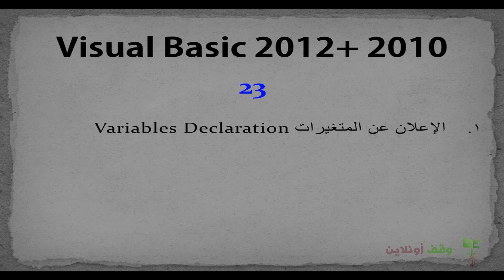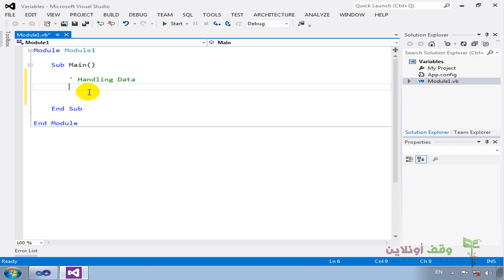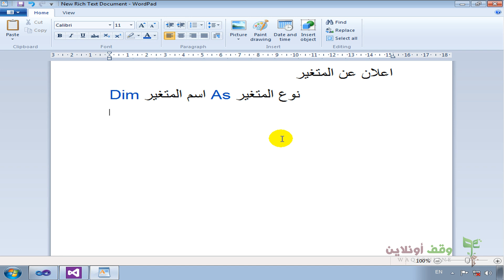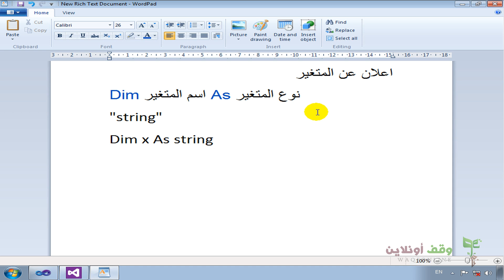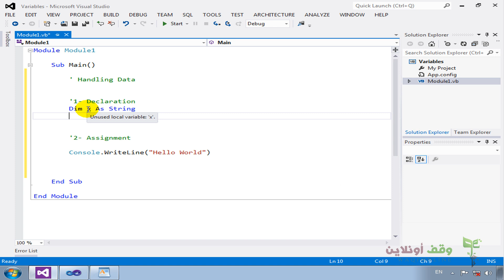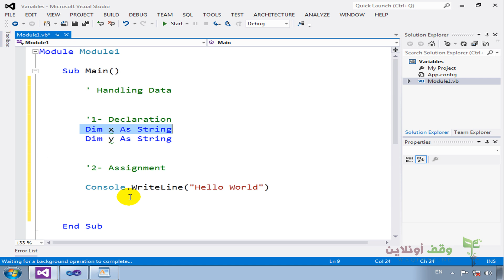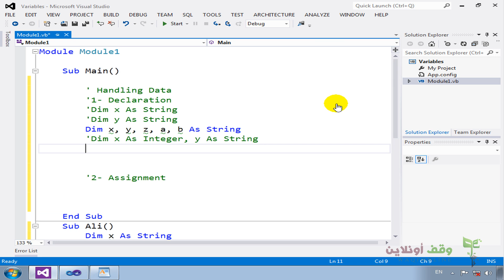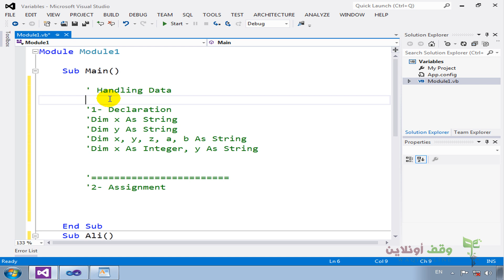VB 2012- 23- Variables Declaration الإعلان عن المتغيرات